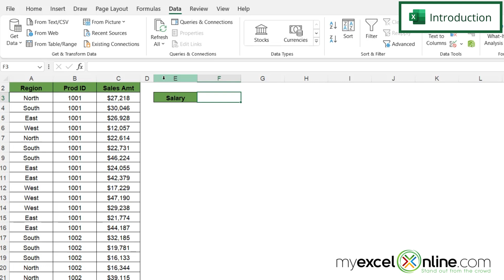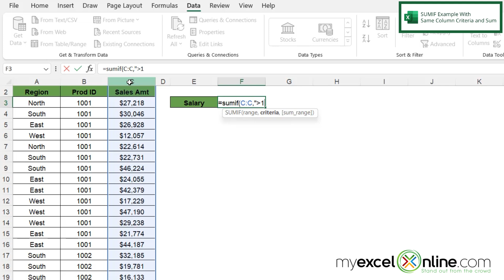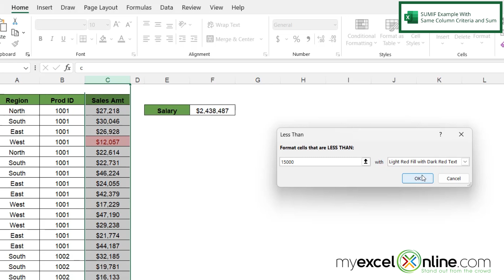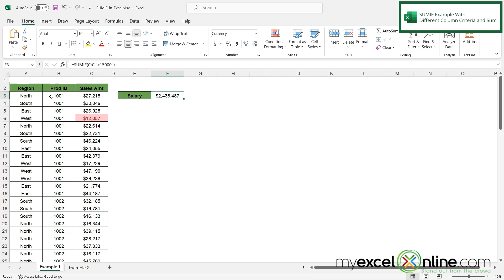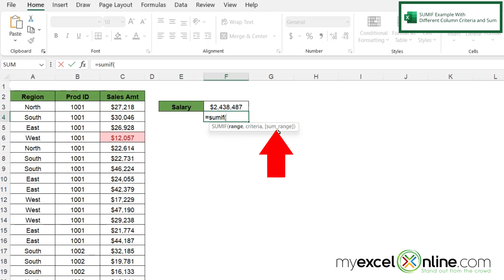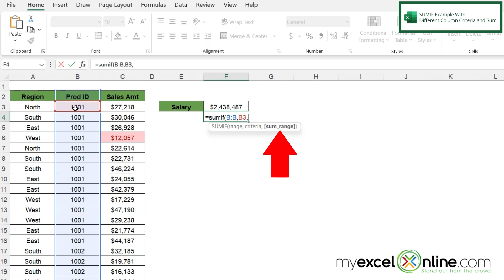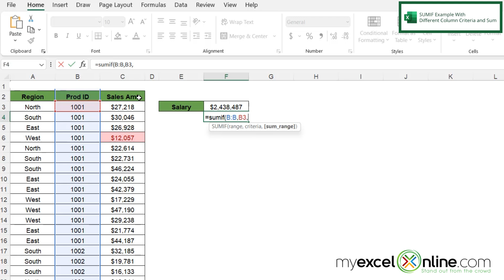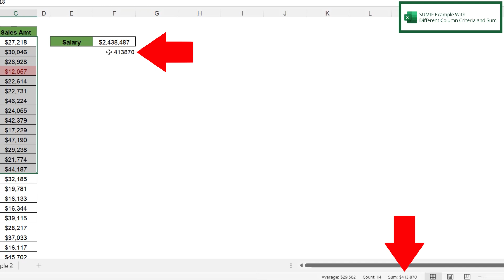A Quick Guide to Using the SUMIF in Excel – 2 Helpful Examples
In this tutorial, we will go over how to use the SUMIF function in Microsoft Excel. First, we will show you how use SUMIF on a column of values where the criteria is for that same column, Next, we will show you how to sum up a column of values where you would like to apply criteria to a different column than which the sum values are in. This is a great video for anyone wanting to learn the SUMIF function in Excel.

Check out our Blog entry for A Quick Guide to Using the SUMIF in Excel – 2 Helpful Examples here:

A Quick Guide to Using the SUMIF in Excel – 2 Helpful Examples Time Stamps⌚

00:00 - Introduction to A Quick Guide to Using the SUMIF in Excel – 2 Helpful Examples
00:59 - SUMIF Example with Same Column Criteria and Sum in Excel
03:14 - SUMIF Example with Different Column Criteria and Sum in Excel
05:22 - Conclusion for A Quick Guide to Using the SUMIF in Excel – 2 Helpful Examples

Cheers,

JOHN MICHALOUDIS
Chief Inspirational Officer & Microsoft MVP